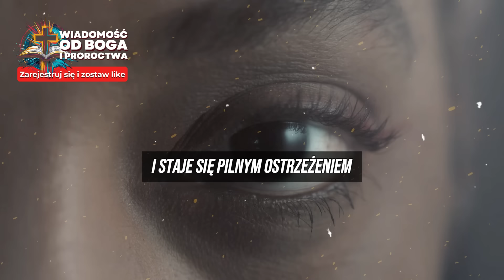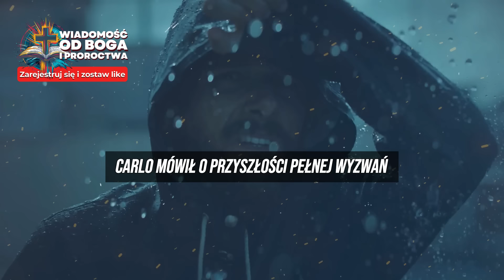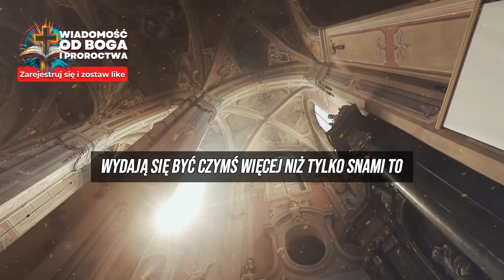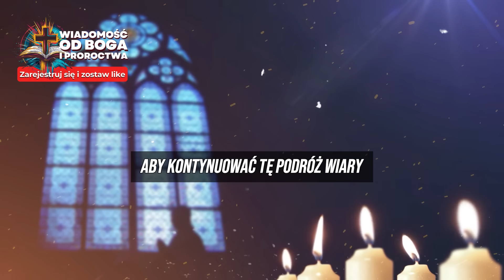🚨UWAGA: matka CARLO ACUTIS otrzymuje PILNE PROROCZE ostrzeżenie we śnie: PRZYGOTUJCIE SIĘ!